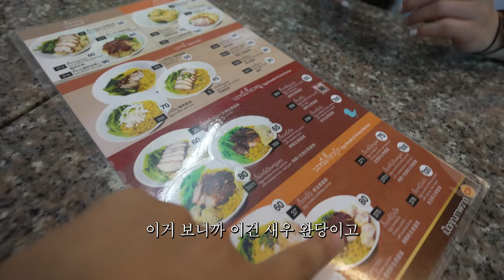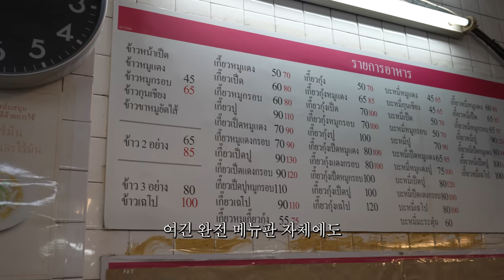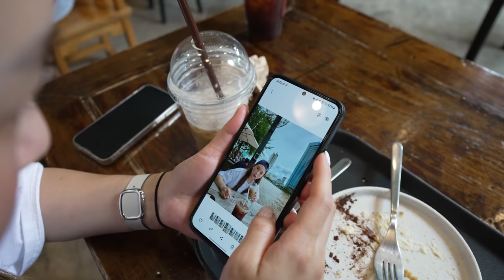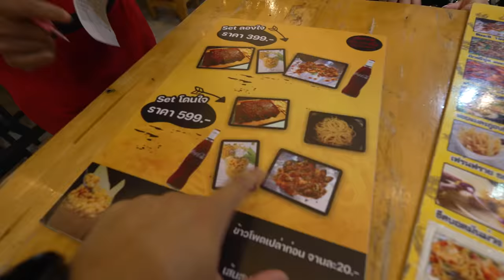Ep10. 🇹🇭 한국으로 컴백! 출국 직전까지 계속 먹어야 돼 😋 (ft.짜장이)ㅣ딸랏롯파이1,현지맛집,귀국ㅣHamzy Vlog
* 아바니 그룹 초청으로 항공권 및 숙소와 식사, 호텔프로그램 등을 제공받았습니다. *
숙소 정보 : 아바니플러스 리버사이드 방콕 호텔 (Avani+ Riverside Bangkok Hotel)

[채널 'Bangkok Ajumma방콕아줌마' 께서 알려주신 현지 맛집이에요.]
1. 쏨땀 맛집
* Kai Yang Klang Krung

2. 쌀국수 맛집
* อาเหลียง ก๋วยเตี๋ยวเนื้อตุ๋น(여기는 늦게 가면 다 팔리고 없어요~최소 2시 전에는 가셔야 해요)
Charoen Nakhon Beef Noodle(아바니 호텔 바로 옆 소고기 쌀국수, 이 근처 살때 매일 왔어요 ㅎ)

* Saew Noodle(현지인 맛집)

* ก๋วยเตี๋ยวลูกชิ้นปลาไร้สาร พัฒนาการ 50(똠얌 쌀국수👍)

3. 카우 카 무 맛집

* Somjai Braised Pork Leg(태국인 추천)

* Kha Mu Charoensang Silom(백종원님 추천)

4. 오리 고기

* Prachak Roasted Duck(오픈한지 100년된 현지인 맛집)

* Phatthanakan 50 Roast Duck(현지인 맛집, 팟타이도 맛있어요)